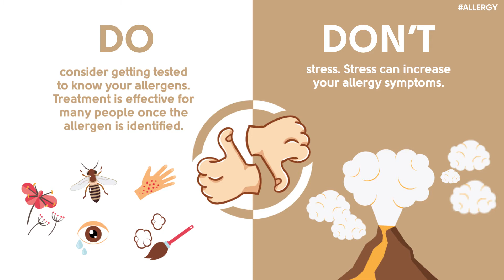Spring Allergy - Do's and don'ts - 4 of 5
In spring, most people experience what is known as seasonal allergies that may cause sneezing and coughing, itching eyes and nose. Grass, pollen, and mold are usually the most common triggers of seasonal allergies. Follow us during the coming weeks for a few do’s and don’ts that you need to be aware of during the season.

Since 1902, AUBMC has been the most trusted and respected healthcare provider in Lebanon and the region, handling more than 350,000 patient visits annually.